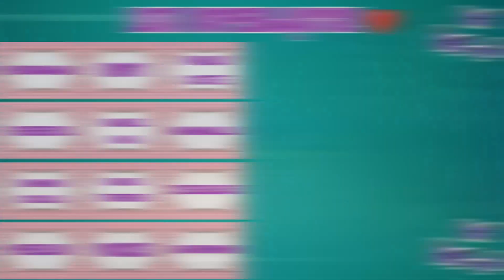Forbidden Forest [Zakazany las] - Przykładowe podejście poziom 3 | Harry Potter: Magic Awakened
Sprawdź swoje umiejętności w pojedynkach z innymi czarodziejami i czarownicami, w najnowszej grze ze świata Harry'ego Pottera! Przeżyj nową historię w Hogwarcie i odkrywaj świat magii. Graj z przyjaciółmi i opanuj magię do mistrzostwa!